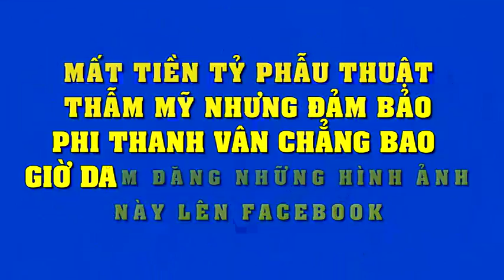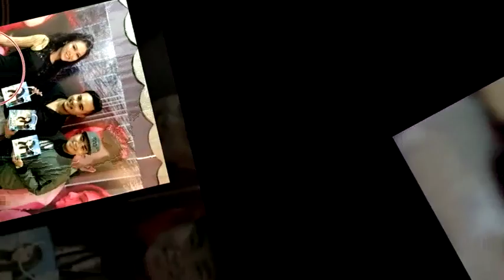Mất tiền tỷ phẫu thuật thẩm mỹ nhưng đảm bảo Phi Thanh Vân chẳng dám đăng hình này lên Facebook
Mất tiền tỷ phẫu thuật thẩm mỹ nhưng đảm bảo Phi Thanh Vân chẳng bao giờ dám đăng những hình này lên Facebook